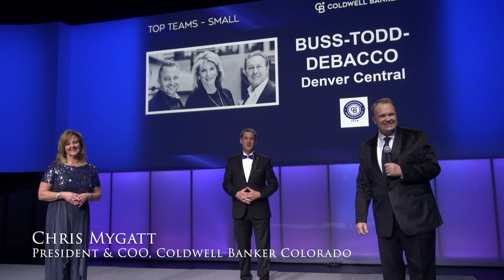BUSS TODD DEBACCO